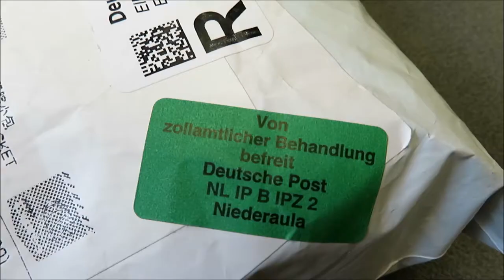Unboxing Stuhlbezug aus China